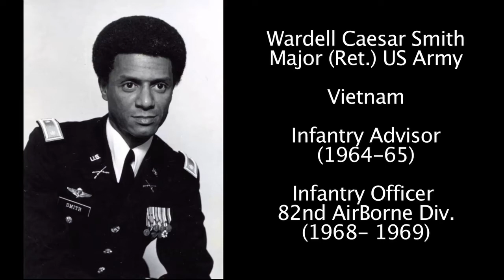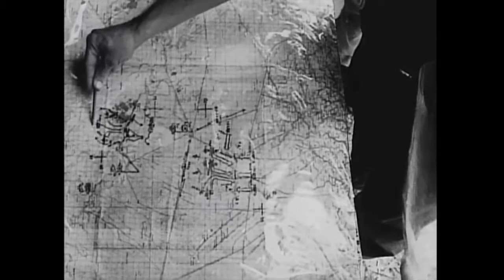An Infantry Advisor tells his story about Vietnam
Part of the Vietnam War Exhibit at the Iowa Gold Star Military Museum, Wardell Caesar Smith tells his story of being an infantry advisor in Vietnam in the years before America entered the war as a combat force.